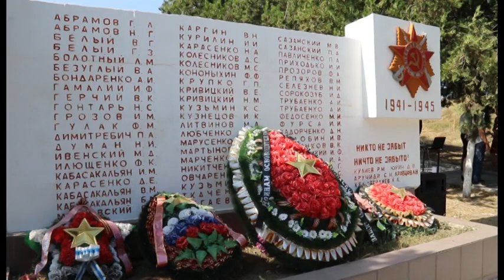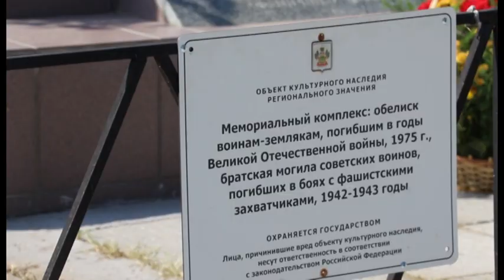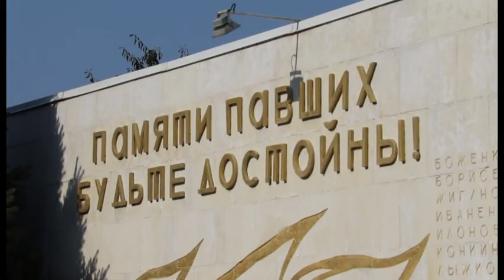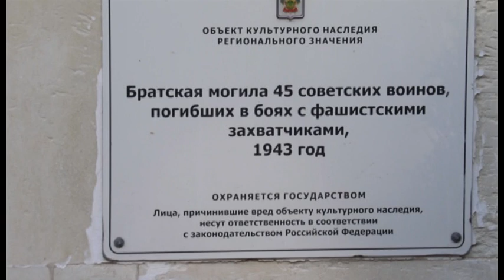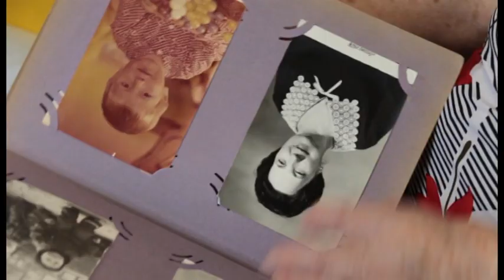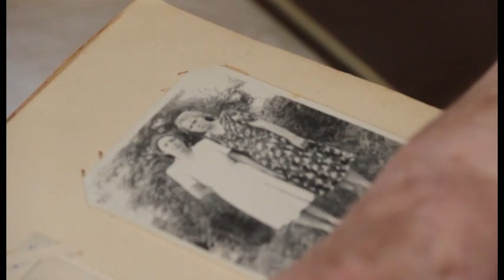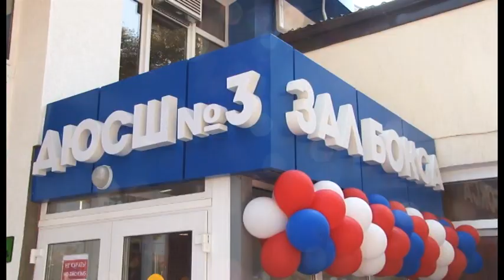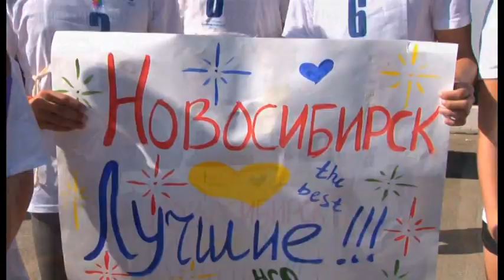Новости "Анапа Регион" от 19 сентября 2017 года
новости,анапа, итоги,курорт,отдых